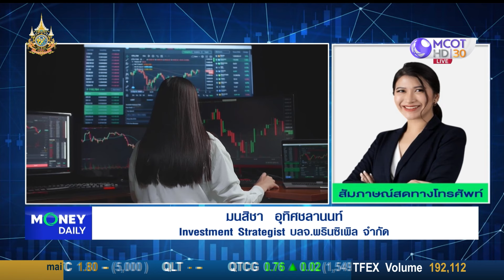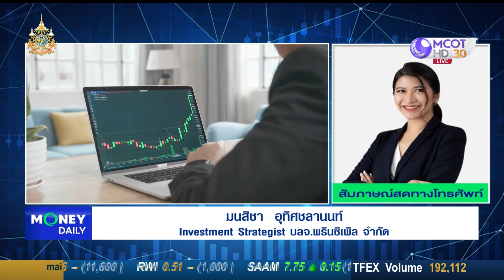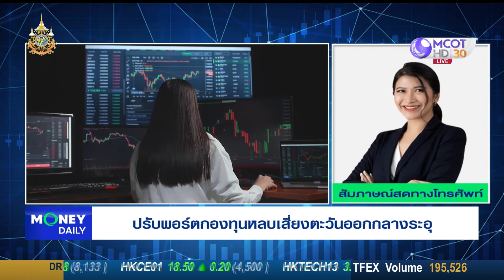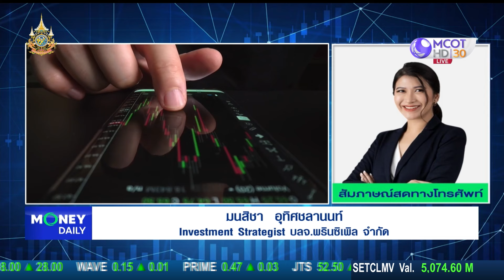ปรับพอร์ตกองทุนหลบเสี่ยงตะวันออกกลางระอุ | 22 เม.ย. 67 | Money Daily